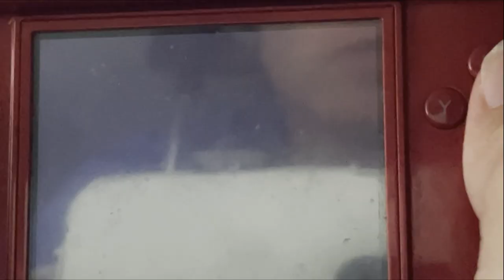Shiny Nihilego after 7576 Srs!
I find a shiny Nihilego in Pokémon Ultra Sun/moon